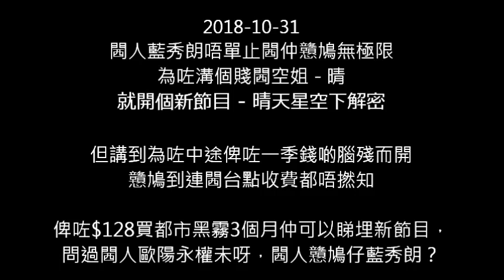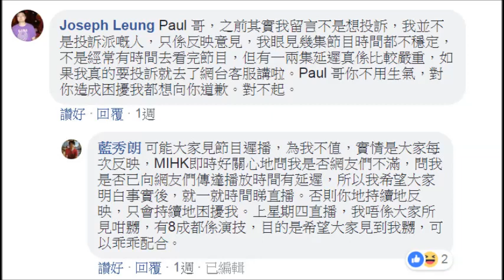20181031 閪人藍秀朗唔單止閪仲戇鳩無極限